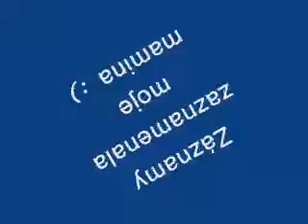silvestr v máslovicích 2009.wmv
Country kapelka MÁSLOVICKÉ  DRNKAČKY se kterou se  baví  mladí i staří  :)